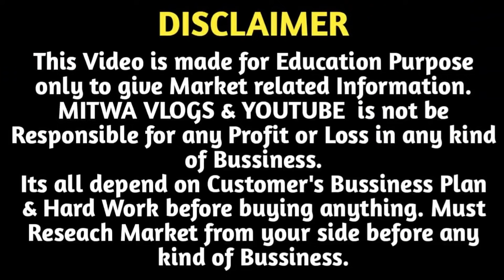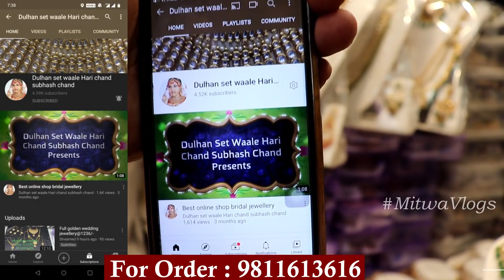दुल्हन सेट 1 पीस मंगाए घर बैठे | Dulhan Bridal Set Manufacturer Sadar Bazar |Wedding Jewellery Delhi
For Any Query plz msg me on Instagram
Shop Name-  Hari Chand Subhash Chand
Address-  5161-62,Rui Mandi ,Sadar Bazar,Delhi-6
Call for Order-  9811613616